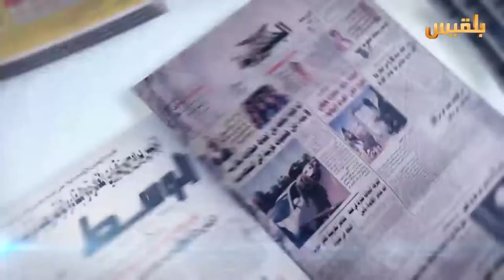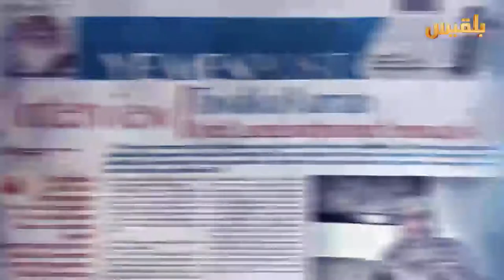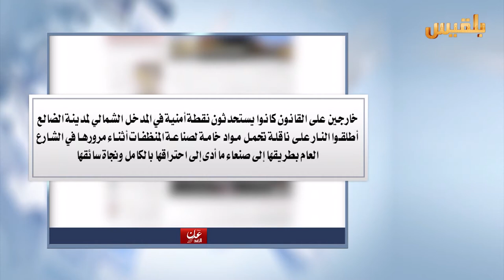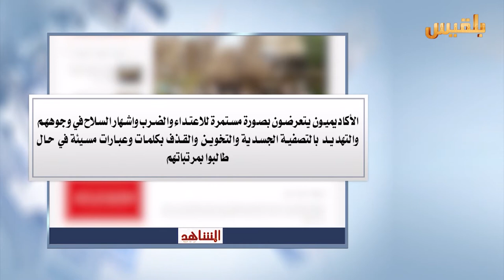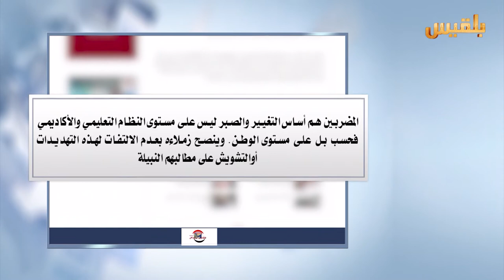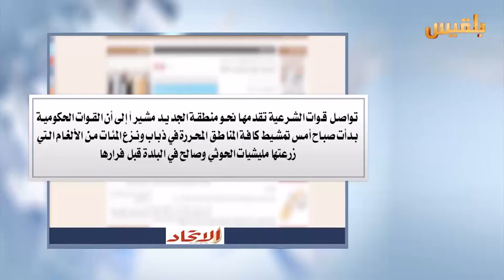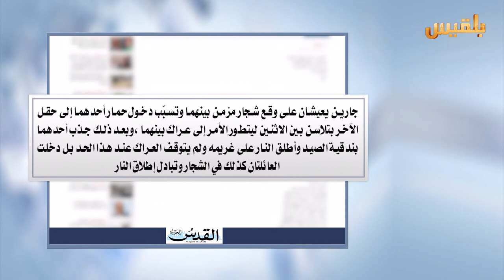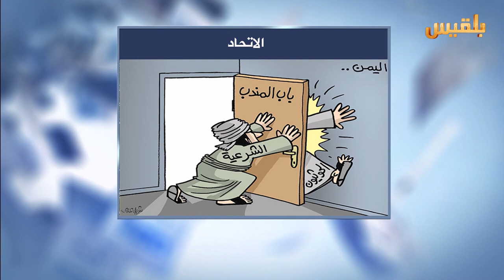كشك الصحافة | 11 - 1 - 2017 | تقديم : سالم باحمران